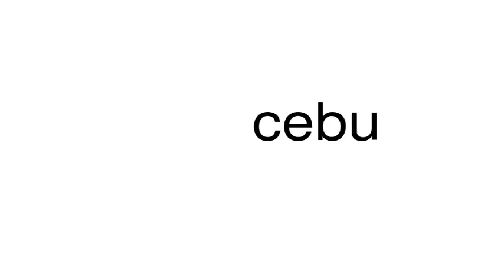How to pronounce cebu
This is a satire channel. This is a satire channel. How to pronounce the word cebu.